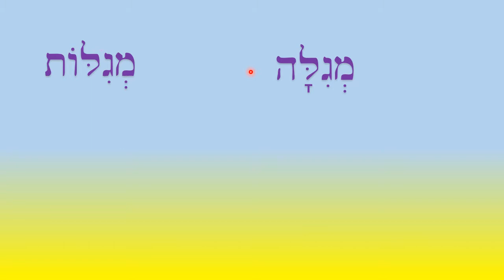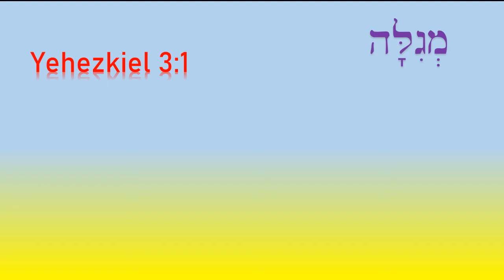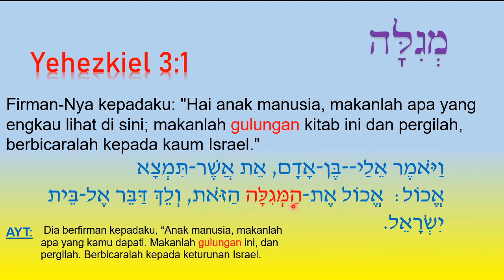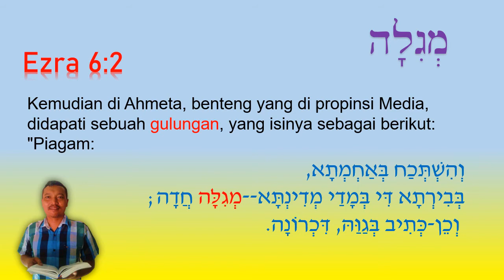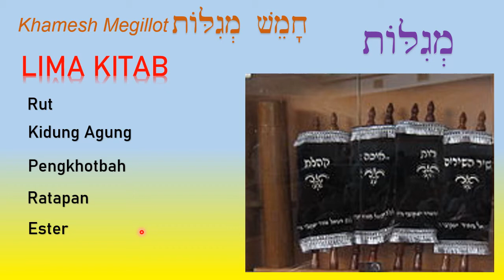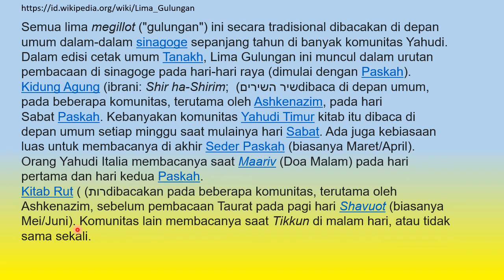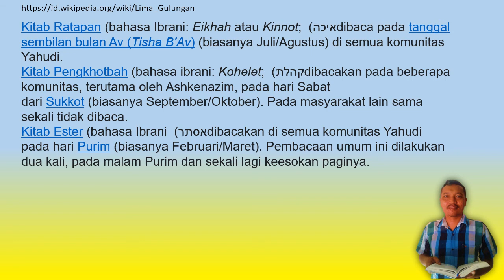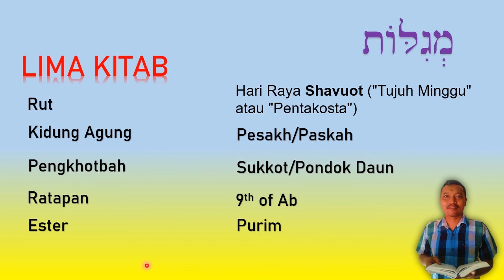MEGILLOT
Belajar bahasa Ibrani Megilot
Ibrani
bahasa Ibrani
Gulungan
megiloth
Lima gulungan